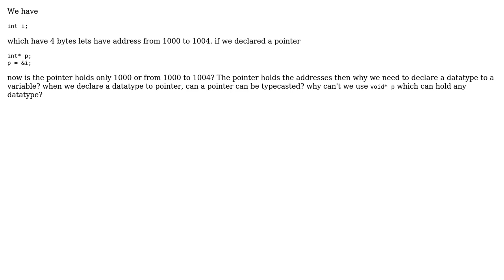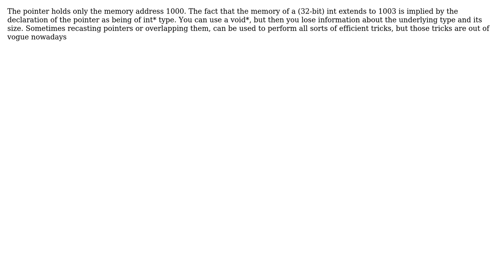Software Engineering: Is pointer holds a base address or it holds whole limits?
With thanks & praise to God, and with thanks to the many people who have made this project possible! | Content (except music & images) licensed under CC BY-SA | Music | Images & others | With thanks to user Steve user Philip Kendall user ManideepVakulabharanam and the Stack Exchange Network Trademarks are property of their respective owners. You are responsible for your own actions.